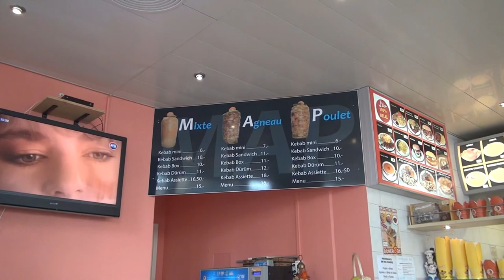Vevey,Switzerland---Lake view 3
Vevey (French pronunciation: [vəvɛ]) is a town in Switzerland in the canton Vaud, on the north shore of Lake Geneva, near Lausanne.
 Its lakeside location with breathtaking views of the Alpine panorama, its extraordinarily mild climate, the vineyards, numerous excursion destinations in the region and proud paddlewheel steamers on the lake characterise this town by Lake Geneva.Vevey’s calm and unhurried lakeshore. We can’t think of a Swiss town that could compete with Vevey for a romantic break of a lifetime, so long as the sun’s shining!
Vevey is one of the “Pearls of the Swiss Riviera”.
Vevey experienced its first heyday in the belle époch period at the end of the 19th century. Even today, majestic hotels and a flower-bedecked lakeside promenade lined with palm trees continue to serve as reminders of this age. But Vevey is also a modern, regional centre which is headquarters to Nestlé, the international Food and Beverage Group. Its most famous inhabitant was probably the comedian Charlie Chaplin, who spent the last twenty five years of his life here. A monument dedicated to him stands on the lakeshore.
Vevey is one of the “Pearls of the Swiss Riviera”. Its lakeside location with breathtaking views of the Alpine panorama, its extraordinarily mild climate, the vineyards, numerous excursion destinations in the region and proud paddlewheel steamers on the lake characterise this town by Lake Geneva., Lake Geneva and Alps are also famous for the wild daffodils which flower here on the spring meadows in practically unlimited numbers.
The lake shore of vevey is really enjoyable to the common people of all ages-young,old and children.It  looks like a paradise on earth.The blue sky above,the glossy ,green grass carpet ,the beautiful roses, white swans in the lake water etc are added attractions of the shore-line..The  statues, sculptures, architectures on the shore beautified the Geneva lake view in Vevey. The merry go round ride ,the fountains, ,   the open square market are  the added attractions of the  lake -shore.
Simply roaming,relaxing  is also enjoyable here on the lake front. . The lake side sweet,cool breeze. will refresh your mood as you walk through..
  Activity like playing  football ,cycling ,paragliding, yachting ,boating, skiing, swiming, fishing ---everything is possible  here,.  Open restaurant, bar ,icecream corner also  can be seen. on the shore.
Children on a paramulator or kids skiing on the narrow lake side path   is a common sight here A group- picnic  can be enjoyed  here with  a meal of  barbecue roast chicken,wine ,pizza,sandwich etc in the  evening .on the open  lake -shore.
To conclude I must say to stay here in Vevey in summer is full of life,
 Make fun, be merry.The lake view in vevey is really fantastic.